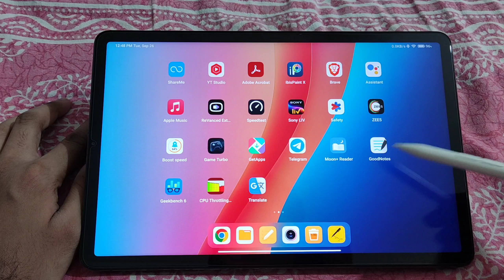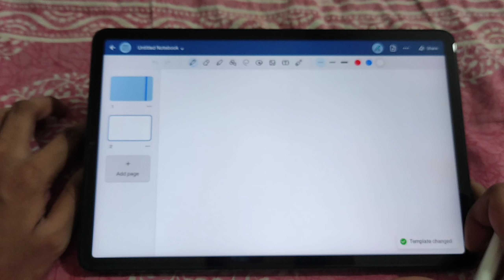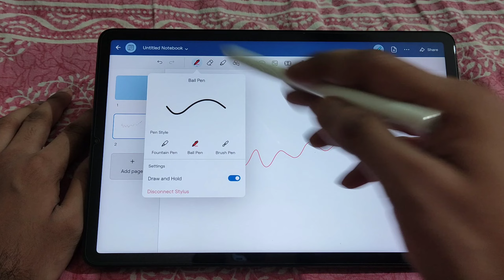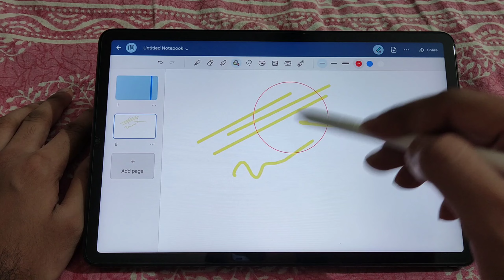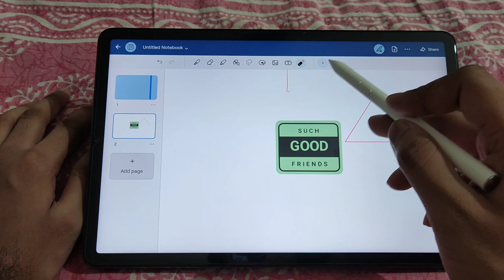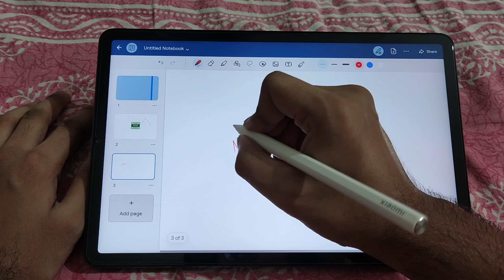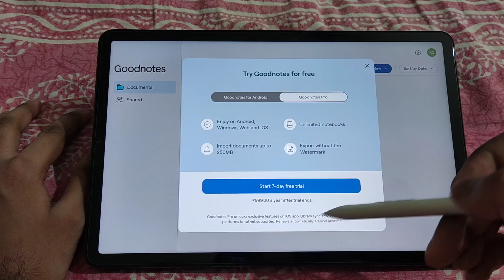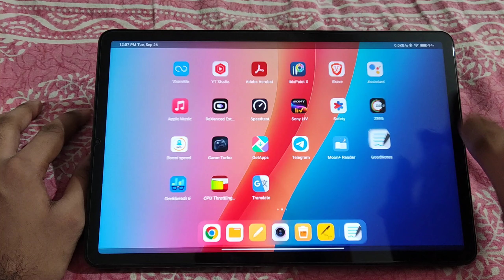Indepth review of Goodnotes For android✍️🔥Is it Good?🔥|kkgaurav mipad5 xiaomipad5 #xiaomipad6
Goodnotes App Indepth Review✍️🔥|Good for note making?🤔🔥|kkgaurav mipad5 xiaomipad5 #xiaomipad6